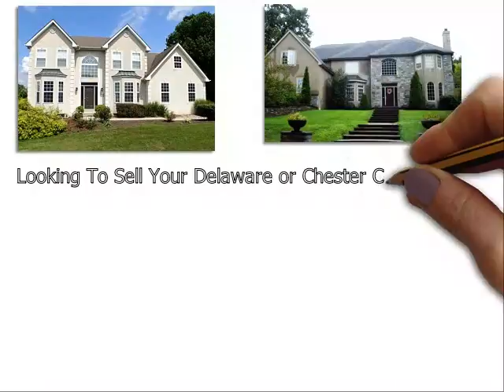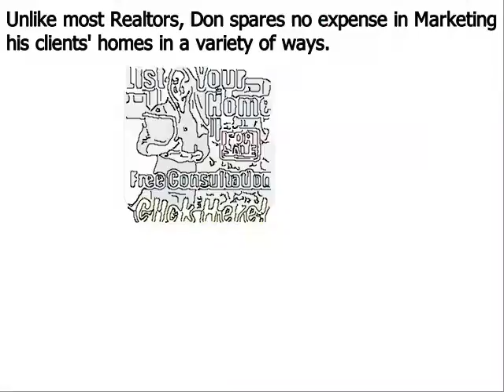Luxury Real Estate Chadds Ford Delaware County PA - Don Dowd Group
Don Dowd has been one of the top real estate agents in Chadds Ford Delaware County, Chester County, and Montgomery County of Pennsylvania for several years. As a premier seller’s agent, he provides insight into some common reasons sellers end up with expired listings
Chadds Ford, PA – The spring home buying season is in full bloom, but unfortunately, some homeowners struggle to sell their houses even during the peak markets. Homes that do not sell during a set amount of time end up becoming expired listings, and this can be very discouraging for a home seller; particularly one that needs to move out of their house in short order.
Top Chadds Ford PA realtor Don Dowd has seen all types of real estate markets. And even during the major market downturn of the late 2000s, he was able to consistently sell homes and rank near the top in sales of all RE/MAX agents throughout Chadds Ford Pennsylvania. Dowd remains one of the top selling realtors in the region because he employs numerous ‘out of the box’ marketing methods that give his clients a major competitive advantage under all market conditions. These include:
• Many more…

About Don Dowd Top Realtor Chadds Ford PA:
Don Dowd is a RE/MAX Main Line real estate agent and member of the prestigious National Association of Realtors. Don has been in sales for almost his entire adult life and began his career in real estate at age 22. From 2010 through 2014, Don consistently ranked in the top 5 in sales out of over 3200 RE/MAX agents in Chadds Ford, and he is poised to surpass those figures in 2015. What sets Don apart from most realtors is his ability and willingness to invest the resources necessary to properly market his clients’ homes. He accomplishes this by retaining 99% of the commissions he earns as opposed to most real estate agents that keep only 50%. His superior resources and exceptional negotiating skills make Don Dowd one of the top realtors in the region.

Luxury Real Estate Chadds Ford Delaware County PA